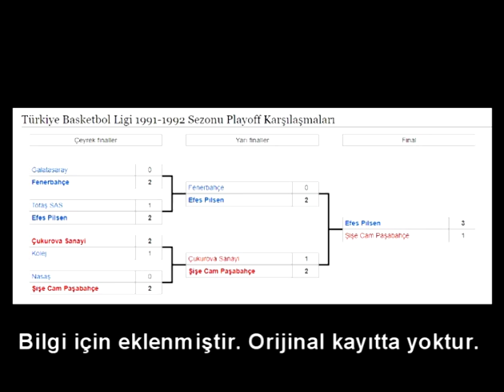Basketbol Saati - Show TV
Murat Murathanoğlu'nun sunduğu Basketbol Saati Programı muhtemelen Nisan 1992 tarihli. Çünkü konuşulan konu 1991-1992 Türkiye Basketbol Ligi 26. Sezon'un Play Off karşılaşmaları üzerine. Play Off final serisi 3 Mayıs 1992 de başlamış. İlgili grafikleri internetten bulup görüntülerin başına koydum.
Programın açılış kısmı ne yazık ki yok. VHS kayıt izleyeceğiniz yerden başlıyor. (Süresi: 40Dk.)

Program konukları:
Lütfi Arıboğan - Galatasaray
Orhun Ene - Paşabahçe
Efe Aydan - Tofaş
Levent Topsakal - Fenerbahçe

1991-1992 sezonu play off eşleşmeleri ise şöyle:
Galatasaray-Fenerbahçe
Tofaş SAS-Fenerbahçe
Çukurova Sanayi - Kolej
Nasaş - Şişecam Paşabahçe

Playoff finalistleri ise Efes Pilsen ile Şişecam Paşabahçe takımı. Paşabahçe kadrosunda Orhun'un yanısıra Harun da var. Sıkı takım yani.
Efes Pilsen seriyi 3-1 kazanarak 4. defa Türkiye Lig Şampiyonu olmuş.